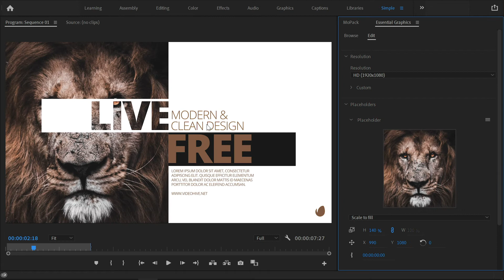MoPack How to Replace Images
In this tutorial, we are going to learn how to replace images in MoPack.

MoPack is an all-in-one solution for video creators. It allows you to add professional graphics and animations with minimal effort.

With over 1000 elements to choose from, you’ll find the perfect animation for your project no matter what you’re working on.

Best of all, the templates are all smart adapters. Even if you’re new to motion graphics, all it takes is a single click.

With 60 Motion Design Tools, your life will be much easier as a motion designer. They will help you to stay organized, increase productivity and boost creativity.

MoPack is like a constantly expanding universe. Couldn’t find your perfect template? Just send your feedback and get it in the next regular update. The updates are all free and you’ll get many more stunning visuals with each one.

Tons of new, easy to use, smart adapting templates are on the way.

*What's included?*
⦁ Over 1000 Motion Library for After Effects and Premiere Pro
⦁ 60 Motion Design Tools for After Effects
⦁ 50 Responsive Scenes
⦁ 130 Titles
⦁ 59 Lower Thirds
⦁ 100 Call-Outs
⦁ 147 Backgrounds
⦁ 32 Device Scenes
⦁ 50 Transitions
⦁ 150 Color FX
⦁ A help file with instructions as well as links to watch help videos

⦁ After Effects 2018+ or Premiere Pro 2020+
⦁ Zxp installer (Link included in Help Doc)
⦁ Free Fonts (Link included in Help Doc)